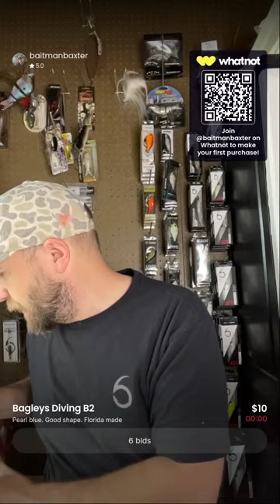BOOKMARK! Night Stream | Bandits| Norman| & More